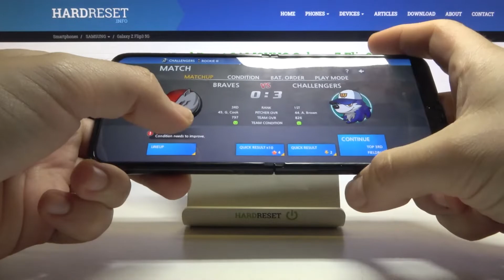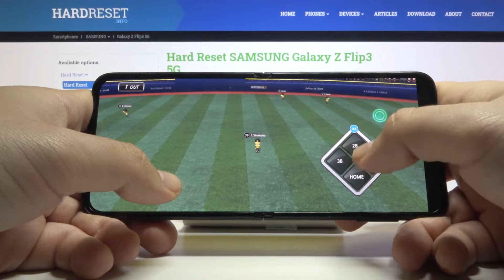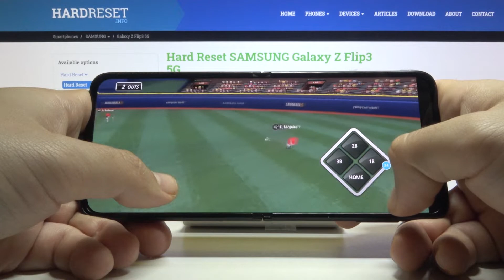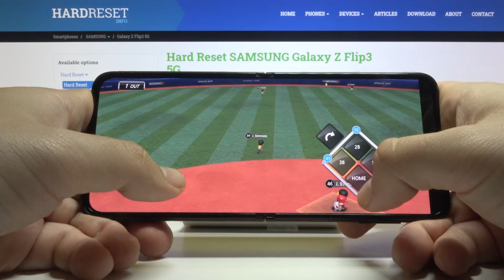Baseball 9 Gameplay on SAMSUNG Galaxy Z Flip3 – Review of Performance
If you are a fan of Baseball 9 game and you wish to play it on your future smartphone, then you should check how SAMSUNG Galaxy Z Flip3 will work while playing this amazing mobile game. Find out the most popular Baseball 9 game while gaming on presented SAMSUNG Galaxy Z Flip3 smartphone. If you want to discover how good and efficient is the above device, then watch our short gameplay.

How to check performance of Baseball 9 on SAMSUNG Galaxy Z Flip3?  See how Baseball 9 performs on SAMSUNG Galaxy Z Flip3. How to check Baseball 9 FPS on SAMSUNG Galaxy Z Flip3? How many fps have SAMSUNG Galaxy Z Flip3 while gaming? How to play Baseball 9 on SAMSUNG Galaxy Z Flip3?

BODY Dimensions Unfolded: 166 x 72.2 x 6.9 mm
Folded: 86.4 x 72.2 x 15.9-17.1 mm
Build Plastic front, glass back (Gorilla Glass Victus), aluminum frame
  IPX8 water resistant (up to 1.5m for 30 mins)
Armour aluminum frame with tougher drop and scratch resistance (advertised)
DISPLAY Type Foldable Dynamic AMOLED 2X, 120Hz, HDR10+, 1200 nits (peak)
  Cover display:
Super AMOLED, 1.9 inches, 260 x 512 pixels
  UFS 3.1